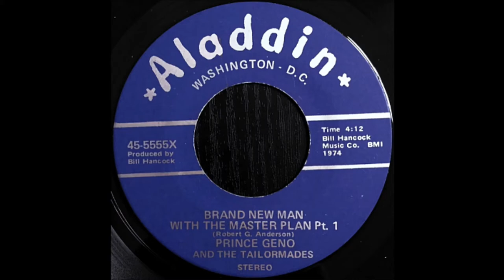Prince Geno & The Tailormades - Brand New Man With Masterplan 1974